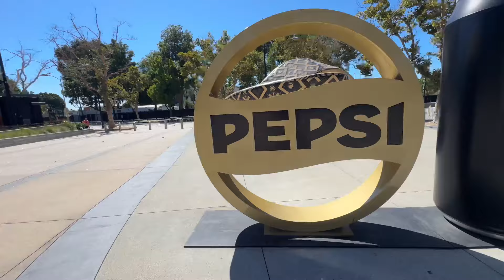USC college has a lot of skate spots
We went to a few spots around USC and LAFC stadium. Enjoy

Jhonny
Killian